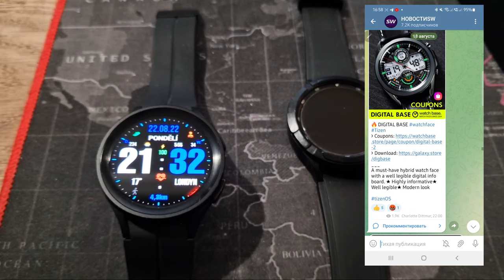Сравнительный Обзор Galaxy Watch 5 PRO и Galaxy Watch 4 Classic 46 mm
Поддержка канала
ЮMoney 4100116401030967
Сбер - 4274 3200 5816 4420
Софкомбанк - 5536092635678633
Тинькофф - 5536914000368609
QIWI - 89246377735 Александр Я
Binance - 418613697